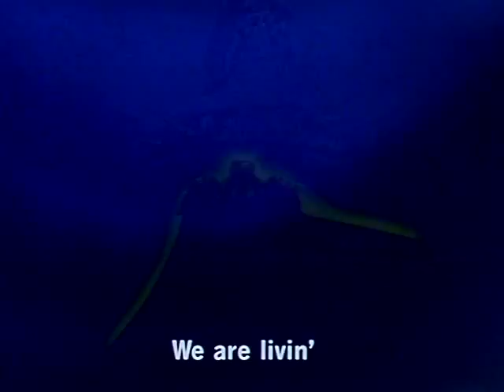Hokuto No Ken Sigla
Sigla iniziale della seconda serie di Ken il Guerriero.
Questa sigla viene utilizzata fino all'arrivo di Ken sull'isola dei demoni poi cambia sigla.